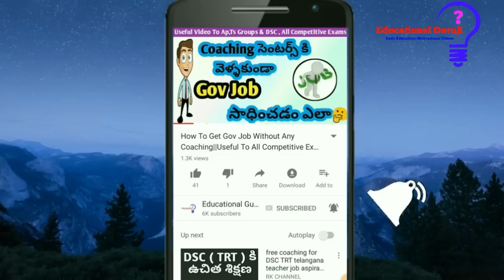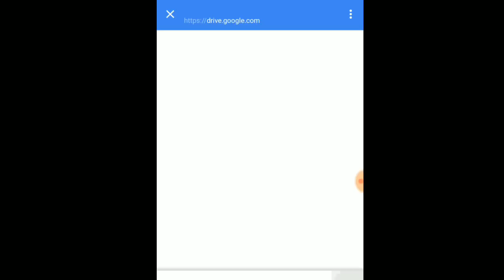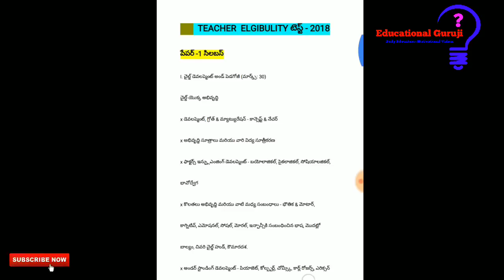Ap TET Paper 1 పూర్తి సిలబస్ తెలుగులో||Don't Miss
1-10 వ తరగతి All Books Pdf Available 🤗

Pls Support...
Finally...